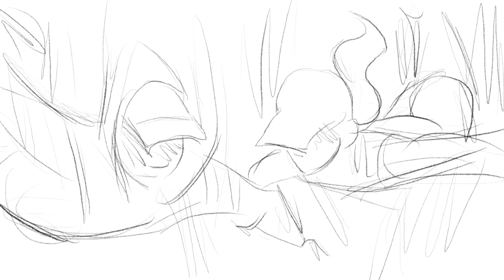NF, Mikayla Sippel - Chasing [Fan music video]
Hey peeps! I've been spending the last few weeks taking a break from posting while I work on this but I'm gonna start posting again and get into the swing of things. When I first heard this song I loved it immediately. I was struck by how supportive and caring the NF community is and how music kind of brings people together. I wanted to reflect the way Nate heard Mikayla's cover as if it had actually happened in person. I hope you liked it and if you did be sure to share so more people can hear this awesome song!

you can get a  character art portrait for just $5! I will also be releasing an exclusive behind the scenes of the making of this video so if your interested pop over there and check it out.